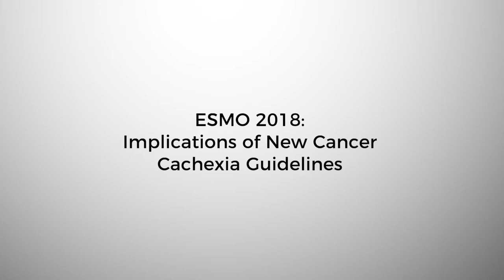Implications of New Cancer Cachexia Guidelines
Tyeese L. Gaines DO interviews Jann Arends MD on  ESMO 2018: Implications of New Cancer Cachexia Guidelines